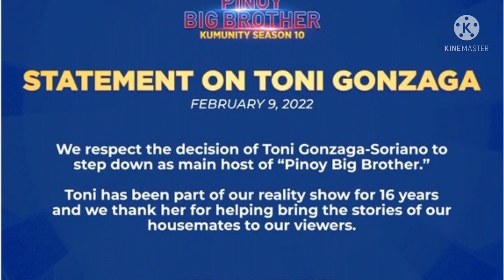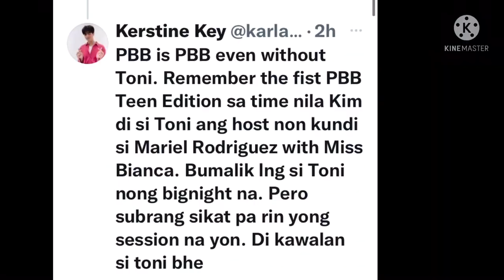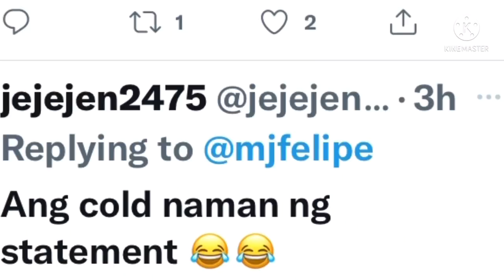PBB Management nagpalabas at ipinakita ang respeto sa desisyon ni Tony Gonzaga na pag alis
Respeto ang ibinigay ng PBB kay Toni Gonzaga pero di ito tanggap ng mga taong nadismaya sa ginawa ni Toni. Anila mabubuhay ang PBB kahit wala si Toni at di ito kawalan umano.